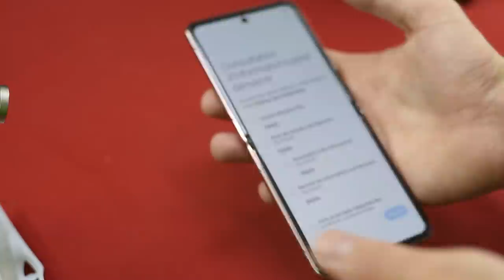ASMR FR : Unboxing 1500 euros Samsung Galaxy Z Flip 5G asmr français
Réaliser des Sous-Tires Anglais, Français : merci beacoup !